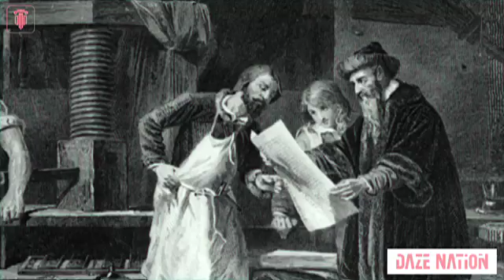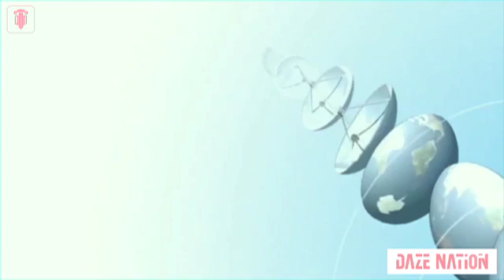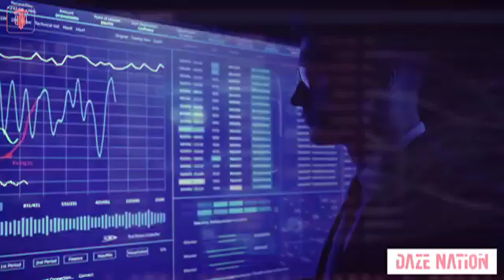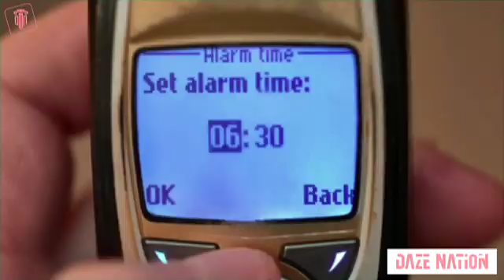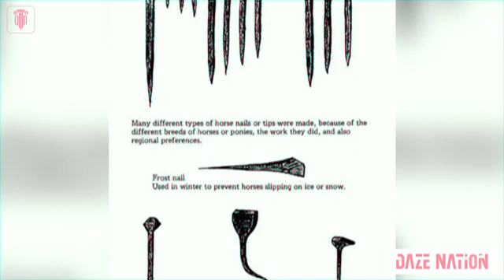Top 10 Inventions That Changed Humanity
Things that we may take for granted in the 21st century, played an instrumental role in how we live our life today. Here are the Top 10 inventions that changed humanity

Sometimes, all it takes is that one small invention to change the way humans live. What we take for granted today, was once a blessing for many!

0:00 Introduction
0:31 Printing Press
1:06 Airplane
1:26 Internet
1:53 Computer
2:30 Light Bulb
2:57 Penicillin
3:31 Telephone
3:57 Compass
4:29 Nails
5:03 Wheel